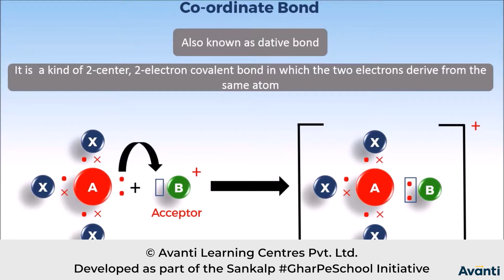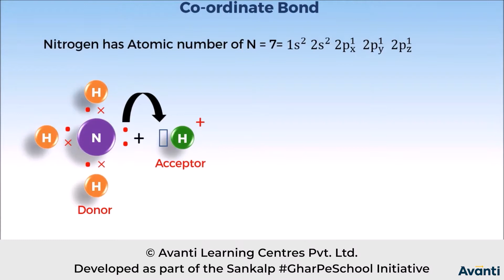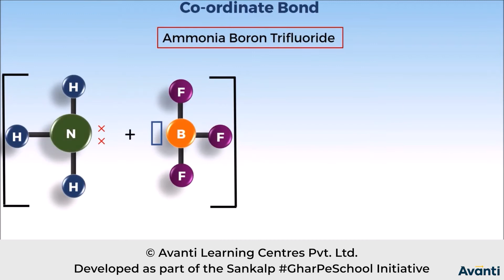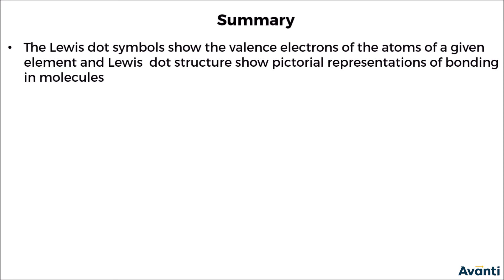9. 11C04.1 CV 4 Co-ordinate bond